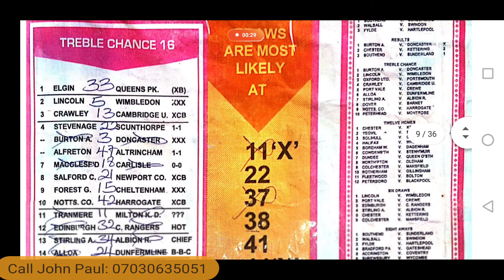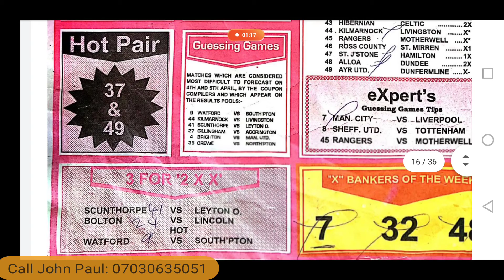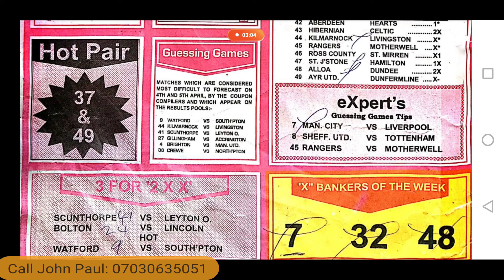Week 4, 2019 - 44, 2020 Capital International Paper Records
Get a scanned, marked result copy of Capital International Paper Records: Week 4, 2019 to Week 44, 2020; costs: N3,000.